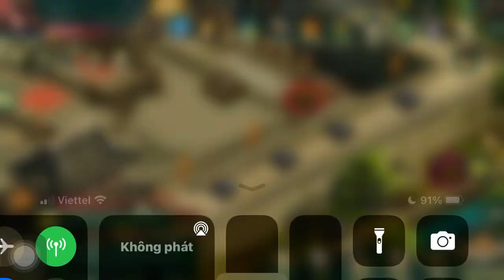Thế Lực Thục - Dấy binh rửa hận - Chiếm Trường An - Level 335